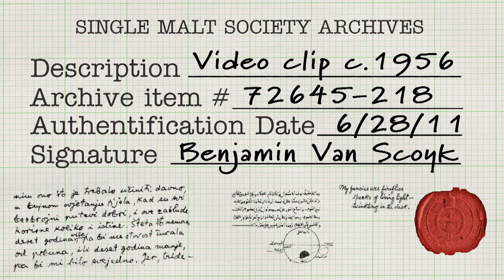Peated Scotch - The Right Whiskey!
In 1956, Drummond MacDougall's Single Malt Society produced and aired a public service announcement extolling the virtues of peated scotch whisky.  The PSA was a resounding success, as peated scotch whisky sales grew exponentially in the United States.

Discovered in the bowels of the Single Malt Society archives in Aberdeen, Scotland, and painstakingly restored by the Society's video archivists, this PSA represents what in retrospect was the most effective public service announcement aired during the Golden Age of broadcast television.